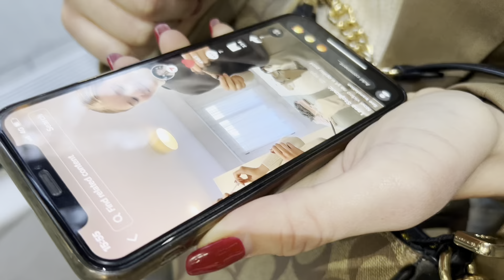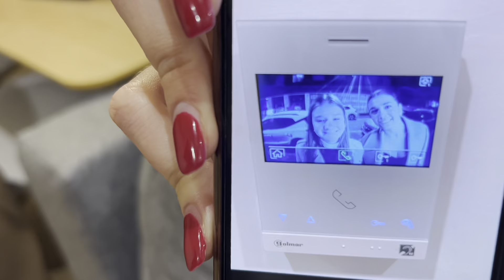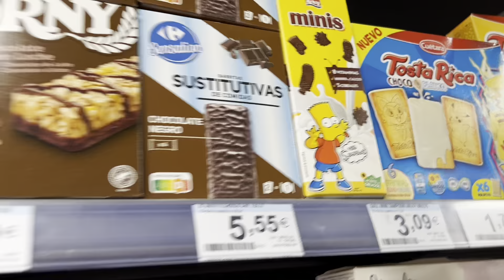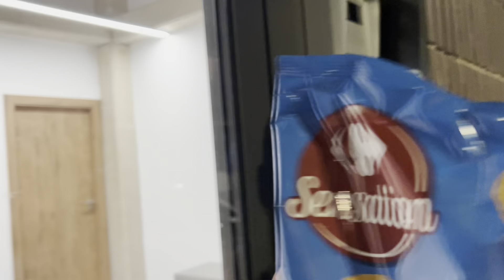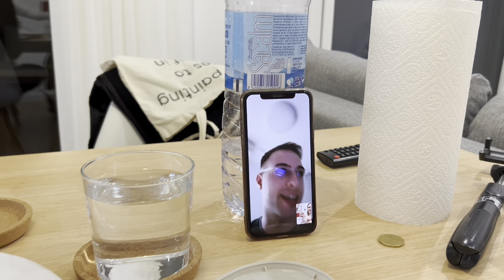Vlog dan 3🇪🇸- TARU POTOPIO TALAS